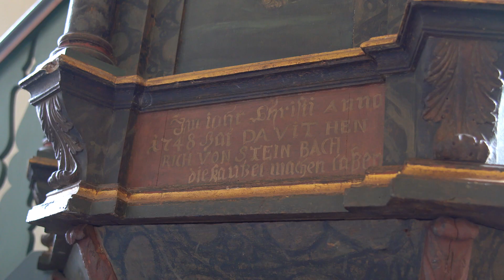Videogottesdienst am 1. Sonntag nach Ostern aus der Ev. St. Georgskirche Steinbach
„Selig sind, die nicht sehen und doch glauben!“ sagt Jesus zu Thomas, dem Zweifler. Er glaubt nur, was er sieht. Lassen Sie sich von Pfr. Lüdtke hineinnehmen in die Frage nach Glauben und/oder Wissen.
Sie hören die Lieder „Amazing grace“ und EG 629 „Liebe ist nicht nur ein Wort, gesungen von Melissa Bartl. Premiere in der St. Georgskirche hat die Musik von Klavier und Akkordeon, gespielt von Ellen Breitsprecher und Herbert Lüdtke.

Pfarrer: Herbert Lüdtke
Klavier: Ellen Breitsprecher und Herbert Lüdtke
Akkordeon: Herbert Lüdtke
Gesang: Melissa Bartl
Kamera/Schnitt: Benjamin Lüdtke

Wenn Sie sich an der Steinbacher Spendenaktion „Essensgutscheine für Bedürftige“ beteiligen, danken wir Ihnen herzlich.
Spendenkonto: Ev. St. Georgsgemeinde – Raiffeisenbank -
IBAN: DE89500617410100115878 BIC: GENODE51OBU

Gott segne Sie!
Bleiben Sie behütet!

Pfr. Herbert Lüdtke im Namen des Kirchenvorstandes der Ev. St. Georgsgemeinde